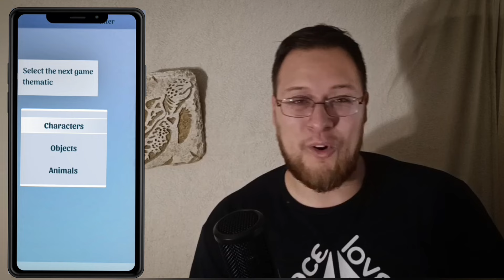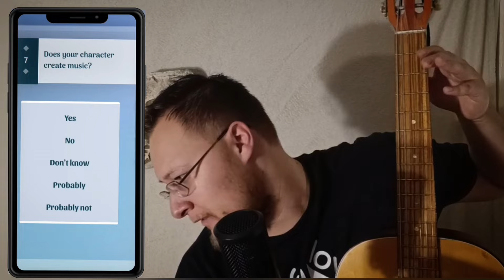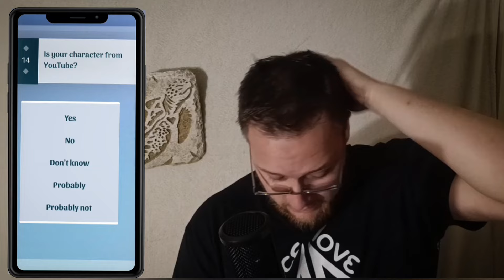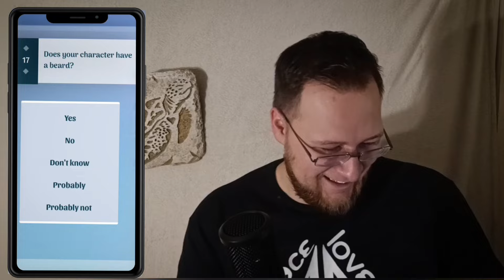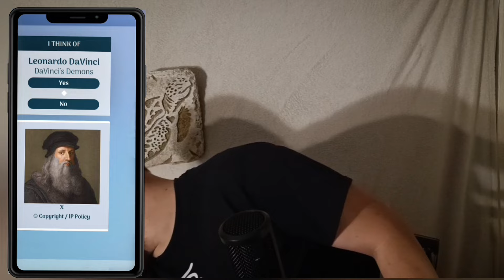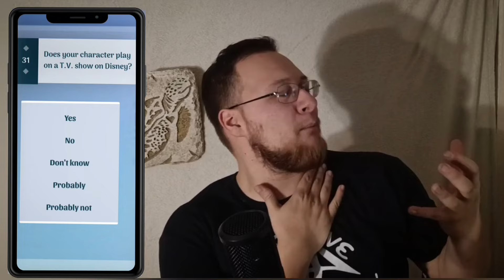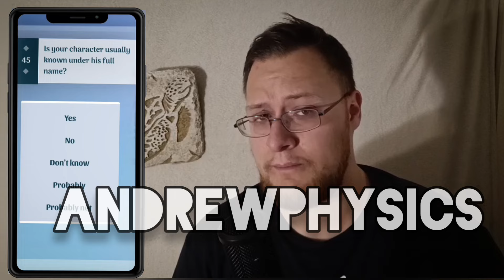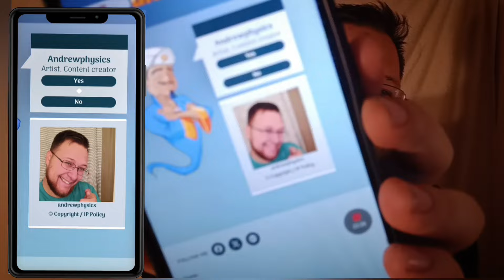Am I on AKINATOR!!?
I heard a rumor I was on a popular 20 Questions style online guessing game.

Who knows

BUT WE'RE ABOUT TO FIND OUT!!!

Let's see what you got, @AkinatorOfficial